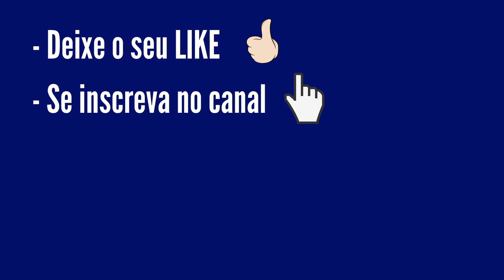Resultado da Quina 5460 Dia 7 - Sorteio pela Loterias Caixa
Deste valor:

   35% são distribuídos entre os acertadores dos 5 números,
   19% entre os acertadores de 4 números,
   20% entre os acertadores de 3 números,
   11% entre os acertadores de 2 números e
   15% acumulam para os acertadores dos 5 números da Quina de São João.

Falar conosco: pelos comentários do canal no YouTube

Muito Obrigado!

- BOA SORTE!